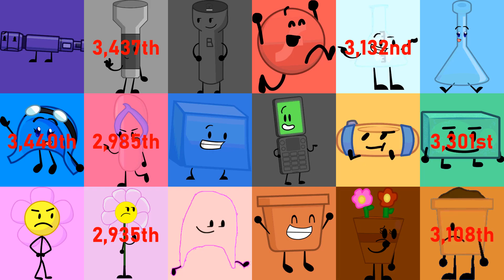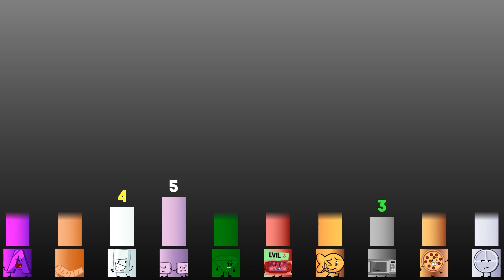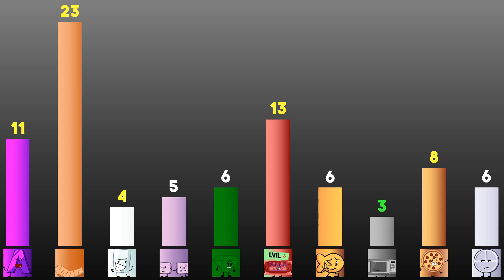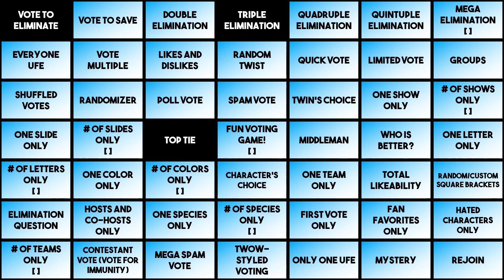Ultimately Large Object Viewer Voting [Part 353]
0:00 Intro
2:25 Elimination

Inspirations:
-@HOVARA Official (his series has more contestants than mine)

Character on the thumbnail: Fire Flower
Show: Twisted Turns Reboot
Created by: @Rhinobuddroblox